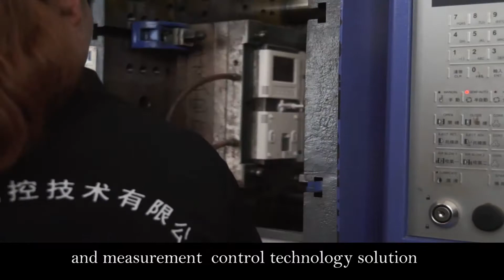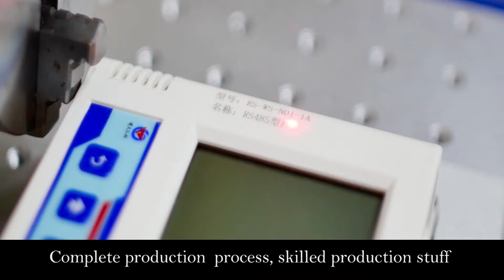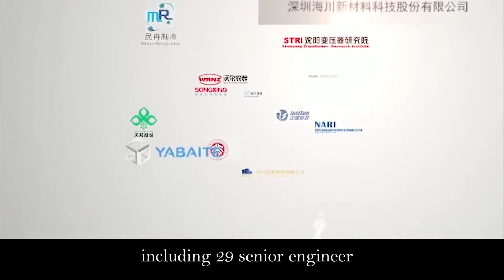Shandong Renke Control Technology Co.,Ltd.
Shandong Renke Control Technology Co.,Ltd.is a leading environmental monitoring high technology enterprise in China.
Renke is engaged in industrial sensor, communication gateway, industrial data platform, cloud computing service,and measurement control technology solution. We have won good reputation for high quality products and sincere service.
Renke insists on the policy that"technology first, exquisite design, customer satisfied" we are careful with every detail. Every drawing has to be considered and revised repeatedly. Every products is the thought of designer.